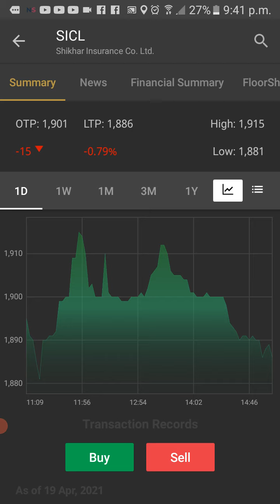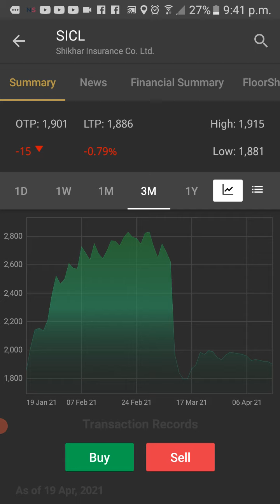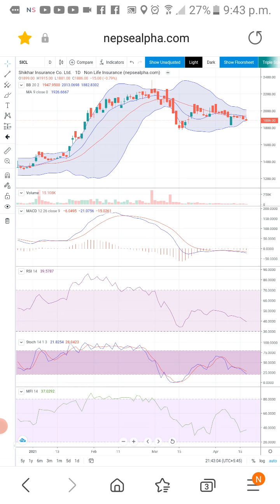sicl को tecncal analysis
This chanel is about stock market  trend analysis .to see how is current and upcomming market.is it good time to buy or hold or sell.to  see more video subscribe this chanel .